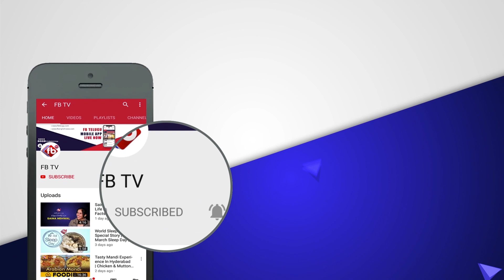Police Loty Charge on Suryapet Hospital Staff During Coronavirus Lockdown | Indialockdown | FB TV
► About The Video : Police Loty Charge on Suryapet Hospital Staff During Coronavirus Lockdown | Indialockdown | FB TV